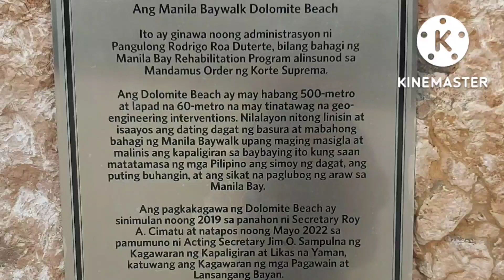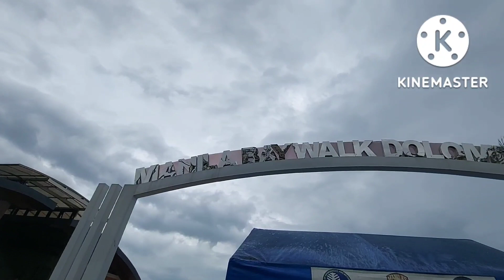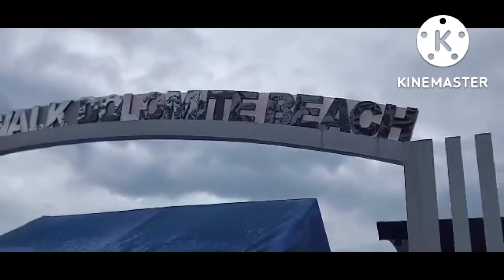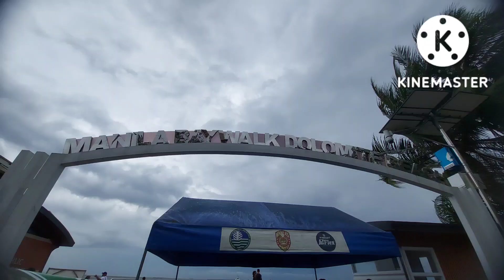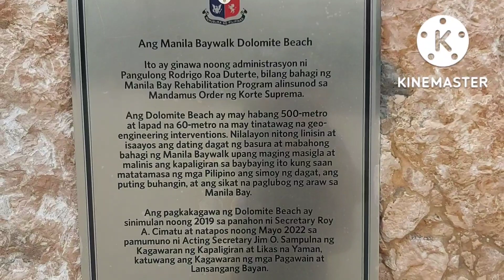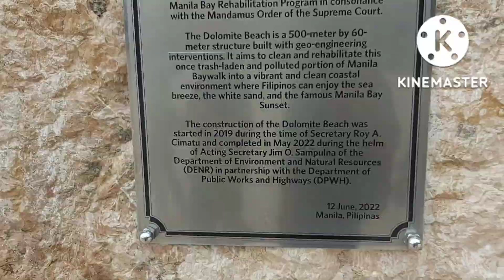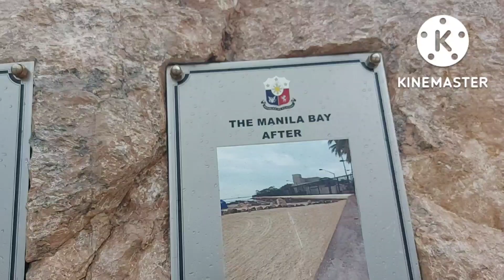Manila baywalk Dolomite Beach @roxas boulevard